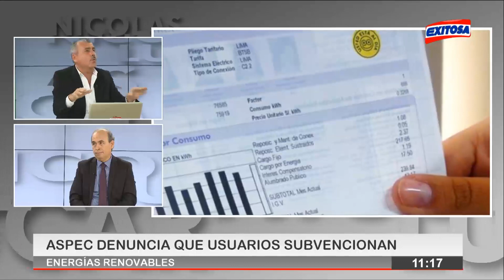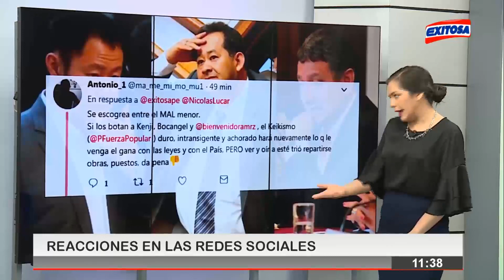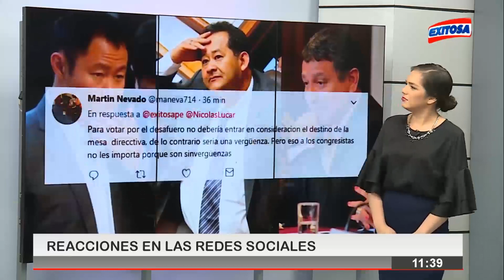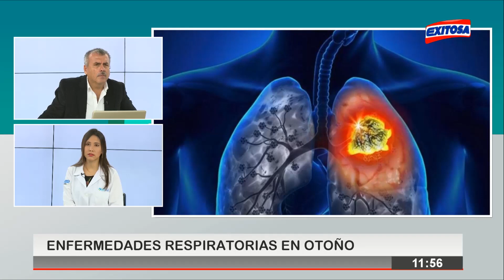Nicolas Lucar Programa Completo 06/06/2018